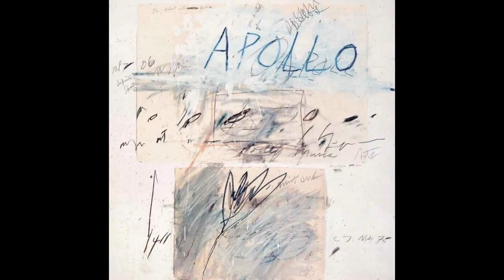藝苑掇英 Cy Twombly 塞斯·托姆布雷 (1928-2011) Abstract Expressionism American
Cy Twombly was born Edwin Parker Twombly Jr. on April 25, 1928, in Lexington, Virginia. From 1948 to 1951, he studied at the School of the Museum of Fine Arts, Boston; Washington and Lee University, Lexington; and Art Students League, New York, where he met Robert Rauschenberg. At Rauschenberg’s encouragement, he attended Black Mountain College near Asheville, North Carolina, in 1951 and 1952, where he studied under Franz Kline, Robert Motherwell, and Ben Shahn.
The Kootz Gallery, New York, organized his first solo exhibition in 1951. At this time, his work was influenced by Kline’s black-and-white gestural Abstract Expressionism as well as by Paul Klee’s childlike imagery. In 1952, Twombly received a grant from the Virginia Museum of Fine Arts, Richmond, that enabled him to travel to North Africa, Spain, Italy, and France. On his return in 1953, he served in the army as a cryptologist. From 1955 to 1959, he worked in New York and Italy, finally settling in Rome. During this period he began to create his first abstract sculptures, which, although varied in shape and material, were always coated with white paint. In Italy, he began to work on a larger scale and distanced himself from his former Expressionist scribbles, moving toward a more literal use of text and numbers, drawing inspiration from poetry, mythology, and classical history. He subsequently created a vocabulary of various signs and marks, sometimes sexually charged, that read metaphorically rather than according to any form of traditional iconography.
Twombly was invited to exhibit his work at the 1964 Venice Biennale. In 1968, the Milwaukee Art Center mounted his first retrospective. The artist was honored with numerous other shows, including major retrospectives organized by Kunsthaus Zürich, Zurich (1987); Musée national d’art moderne, Centre Pompidou, Paris (1988); Museum of Modern Art, New York (1994); Pinakothek der Moderne, Munich (2006); Tate Modern, London (2008); and Art Institute of Chicago (2009). In 1995, the Cy Twombly Gallery, exhibiting works made by the artist after 1954, opened in Houston. Twombly died on July 5, 2011, in Rome.
塞斯·托姆布雷 Cy Twombly於1928年4月25日出生於弗吉尼亞州列剋星敦的Edwin Parker Twombly Jr. 1948年至1951年，他就讀於波士頓美術博物館;列剋星敦華盛頓和李大學;紐約藝術學生聯盟，在那裡他遇到了羅伯特勞森伯格。在勞森伯格的鼓勵下，他於1951年和1952年在北卡羅來納州阿什維爾附近的黑山學院上學，在弗蘭茲克萊恩，羅伯特馬瑟威爾和本沙恩學習。
紐約Kootz畫廊於1951年組織了他的第一次個展。此時，他的作品受到Kline的黑白手勢抽象表現主義以及Paul Klee的童趣圖像的影響。 1952年，Twombly獲得了里士滿弗吉尼亞美術博物館的資助，使他能夠前往北非，西班牙，意大利和法國。 1953年回國後，他作為密碼學家在軍隊服役。從1955年到1959年，他在紐約和意大利工作，最後定居羅馬。在此期間，他開始創作他的第一個抽象雕塑，雖然形狀和材料各不相同，但總是塗有白色塗料。在意大利，他開始進行更大規模的工作，遠離他以前的表現主義塗鴉，轉向更直接地使用文字和數字，從詩歌，神話和古典歷史中汲取靈感。他隨後創造了一個詞彙表，其中包含各種符號和標記，有時是帶有性別的，這些詞彙可以隱喻而不是根據任何形式的傳統圖像。
托姆布雷被邀請參加1964年威尼斯雙年展的作品。 1968年，密爾沃基藝術中心舉辦了他的第一次回顧展。這位藝術家獲得了許多其他展覽，包括由蘇黎世KunsthausZürich組織的主要回顧展（1987年）;巴黎蓬皮杜藝術博物館現代藝術博物館（1988年）;紐約現代藝術博物館（1994年）;慕尼黑Pinakothek der Moderne（2006年）;泰特現代美術館，倫敦（2008年）;和芝加哥藝術學院（2009年）。 1995年，藝術家在1954年之後展出的Cy Twombly畫廊在休斯頓開幕。 Twombly於2011年7月5日在羅馬去世。